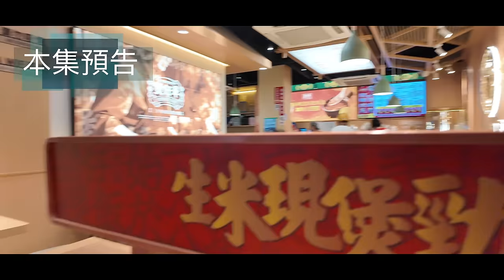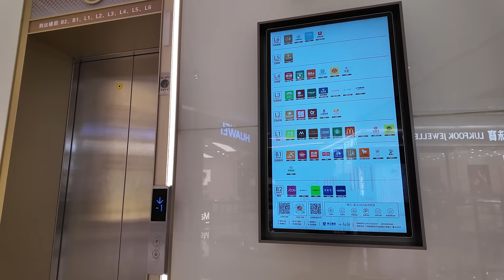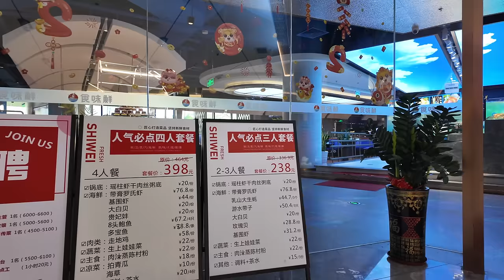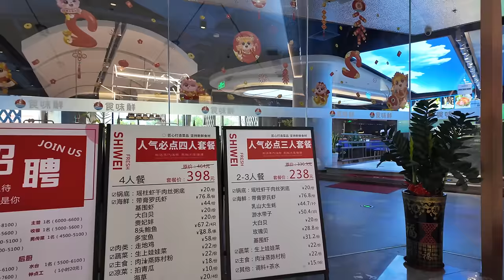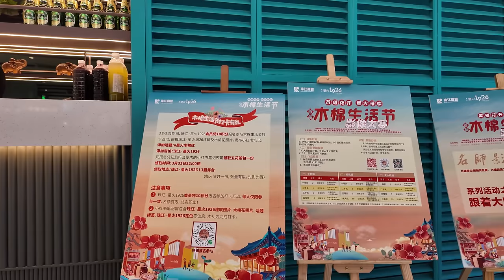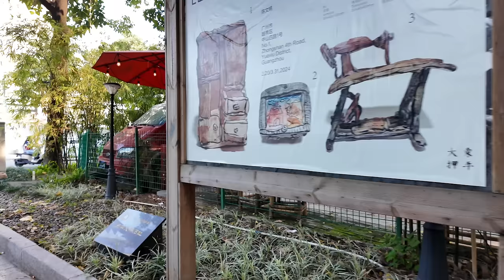廣州！中山三路！臘腸滑雞排骨煲仔飯26元！味道如何？三角市市場！晚市實況！物價如何？美食旅遊推薦！流行前線現況！中華廣場美食街！回憶滿滿！交通路線！Canton Food Tour｜GuangZhou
餐厅名称：煲仔華
餐厅地址：廣州市越秀區中山三路福興街4號
餐厅消费：臘腸滑雞排骨煲仔飯 ¥26
中山路是中國廣東省廣州市區的一條主幹道，呈東西走向，被稱為綠色交通走廊，因地面及地下分別建有無軌電車和地鐵基本穿梭於中山路全線行駛。 廣州歷史上曾經有過100多家百年老店，而據文化部門統計在中山四、五、六路沿線，就曾集中過全市70多家老字號店。 中山三路東山口到中山六路西門口，原為廣州城歷史最為悠久的東西軸線和商業街區，沿線分佈著南越王公署、城隍廟、番禺學宮、基督教堂等古蹟及文物保護單位，和騎乘組合 成統一的城市文化景觀。
中山四、五、六路位於廣州舊城牆以內，在明清時期已經是貫通大東門（越秀路口）到正西門（人民路口）之間的一條主要街道，稱為“惠愛街”，沿街分佈 有廣州主要的官署衙門，如清代的布政司、巡撫部院、廣東都司等。
1921年（民國10年），向東開闢大東路（今中山三路）；1925年（民國14年），築成百子路（今中山二路）。 1926年（民國15年），修築了東山口至黃埔的中山公路，因該公路按照孫中山《建國方略》中的「實業計畫」意圖建築，故而得名。
1921年，西園酒家在惠愛西路開業，是一座園林式酒家，號稱廣州四大園林酒家（其餘三個：文園、南園、謨覲）之一。 西園有一道齋菜鼎湖上素，據說為了與六榕寺附近一家齋菜館競爭，他們暗中用雞和豬肉熬製上湯烹調，達致味道鮮美，引到不少食家。
1933年因市政經費緊缺停建，其後抗日戰爭爆發，廣州淪陷，該段新路直至抗戰勝利都未有徹底治理，因路面破爛不堪，被市民戲稱為“爛馬路”。 1940年代後期，原中山公路西段（東山口至楊箕）易名為中山一路，百子路、大東路、惠愛東、中、西三路和正西門以西的新路則分別被命名中山二 、三、四、五、六、七路。
1950年代，中山七路西門口至陳家祠高基段幾經改造及開闢擴展，後再向西拓寬至三聖社（今荔灣路南段一帶）；1960年代，為配合珠江大橋通車，拓寬中山 八路，直抵珠江大橋東廣場。
Zhongshan Road is a main road in Guangzhou, Guangdong Province, China. It runs east-west and is known as a green transportation corridor. There are trolleybuses and subways built on the ground and underground respectively, which basically travel along the entire Zhongshan Road. Guangzhou has had more than 100 century-old stores in its history, and according to statistics from the cultural department, there were more than 70 time-honored stores in the city along Zhongshan 4th, 5th and 6th Roads. From the east entrance of Zhongshan 3rd Road to the west entrance of Zhongshan 6th Road, it was originally the east-west axis and commercial district with the longest history in Guangzhou City. Along the line are the Nanyue Prince's Office, City God's Temple, Panyu Academy, Christian Church and other historic sites and cultural relics protection units, as well as arcade combinations. into a unified urban cultural landscape.
Zhongshan 4th, 5th and 6th Roads are located within the old city wall of Guangzhou. During the Ming and Qing Dynasties, they were already a main street running from Dadongmen (Yuexiu Road Intersection) to Zhengximen (Renmin Road Intersection). They were called "Huai Street" and were distributed along the street. There are major government offices in Guangzhou, such as the Chief Secretary, the Governor's Department, and the Guangdong Dusi in the Qing Dynasty.
In 1921 (the 10th year of the Republic of China), Dadong Road (today's Zhongshan 3rd Road) was opened to the east; in 1925 (the 14th year of the Republic of China), Baizi Road (today's Zhongshan 2nd Road) was built. In 1926 (the 15th year of the Republic of China), the Zhongshan Highway from Dongshankou to Huangpu was built. The highway was named because it was built in accordance with the "Industrial Plan" in Sun Yat-sen's "National Founding Strategy".
In 1921, Xiyuan Restaurant opened on Huai West Road. It is a garden-style restaurant and is known as one of the four major garden restaurants in Guangzhou (the other three are Wenyuan, Nanyuan and Moshan). There is a vegetarian dish in Xiyuan, Dinghu Shangsu. It is said that in order to compete with a vegetarian restaurant near Liurong Temple, they secretly cooked it with chicken and pork soup. The delicious taste attracted many gourmets.
Construction was halted in 1933 due to a shortage of municipal funds. Then the Anti-Japanese War broke out and Guangzhou fell. This section of the new road was not completely repaired until the victory of the Anti-Japanese War. Due to the dilapidated road surface, it was jokingly called a "bad road" by the citizens. In the late 1940s, the western section of the original Zhongshan Highway (Dongshankou to Yangji) was renamed Zhongshan 1st Road, while Baizi Road, Dadong Road, Huai East, Middle and West 3rd Road, and the new roads west of Zhengximen were named Zhongshan 2nd Road respectively. , three, four, five, six, seven.

Chapters:
00:00 Intro
00:44 中山四路/大東門/新落成商場賞木棉花
11:51 越秀中路/三角市市場實況
24:19  中山三路/煲仔飯/臘腸滑雞排骨煲仔飯
37:57 中華廣場/流行前線
43:49 Ending
廣州美食 粵語 food tourcity walkChinese foodwalking tourstreet walktown marketchina tourbusy streetdim sum粤语cantoneseGuangzhouCantonese cuisineChinese FoodCanton Food TourWalk in GuangZhouvlogguangzhoustreet foodchinese foodchinese food recipes廣州中山三路中山四路煲仔飯臘腸滑雞排骨三角市市場晚市物價美食旅遊流行前線中華廣場美食街交通路線clay pot ricechina tour vlogchina touristchina tourismchina tourism vlogvlog studyvlog chinavlog travelstreet food tv